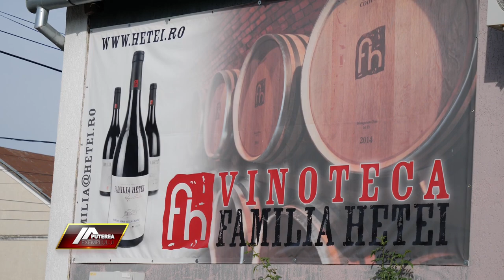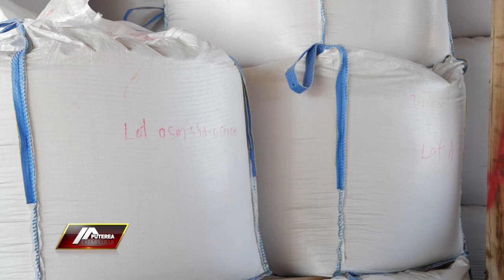Puterea exemplului 24.10.2020 HD